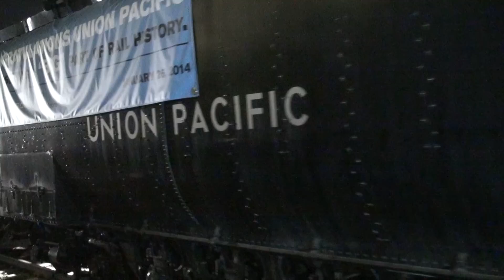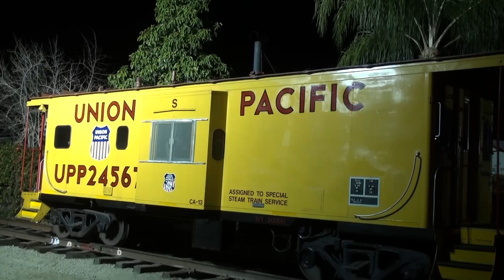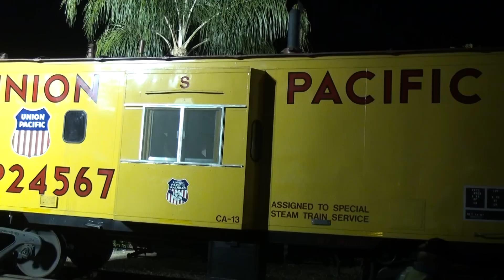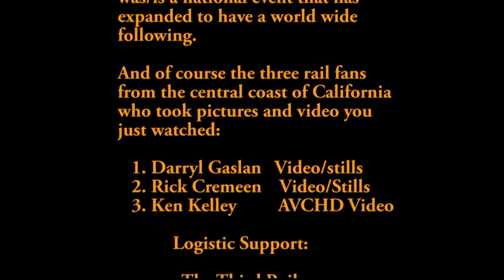Big Boy 4014 finds the Rails M2T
The magnitude of moving Americas largest Steam Engine (1,250,00 lbs) across a 5000 foot parking lot to where it can be moved onto a set of rails and then ultimately to Cheyenne, WY is clearly a historical event.  This video tries to document the crux of the move onto a Metrolink commuter line and then to a Union Pacific (UP) rail yard at Colton, CA.  This task needed to be conducted at night to minimize the disruption to travelers.  This video is 49 minutes long, and may not be for those without the interest in the history of Steam Engines, and railroading in their blood.  Special kudos go to the hundreds of UP workers, special equipment companies, and both Railroad and City police forces along with possible thousands of rail fans along the route who took the time to take pictures and video of this special event.